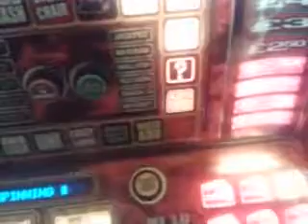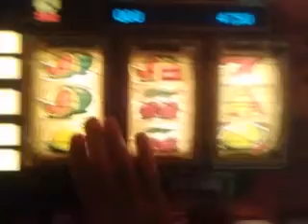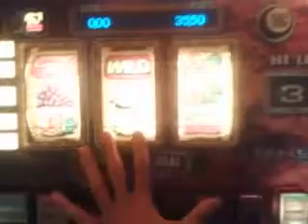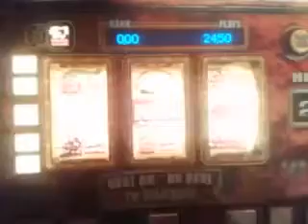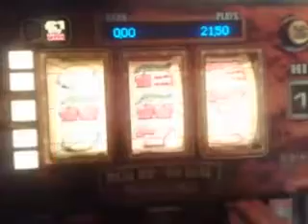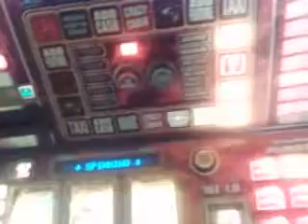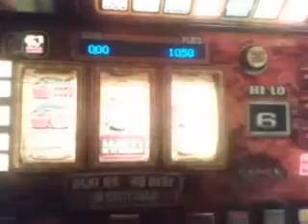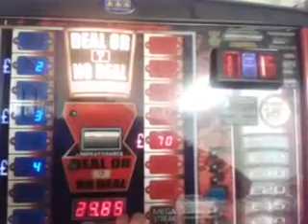MY DEAL OR NO DEAL THE CRAZY CHAIR FRUIT MACHINE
FORSIN MY DEAL OR NO DEAL THE CRAZY CHAIR PART 5